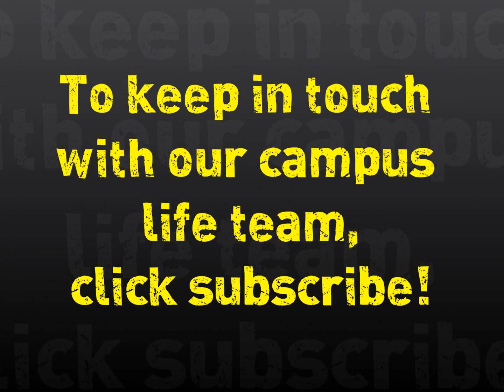CLT Vlog Spring 2012